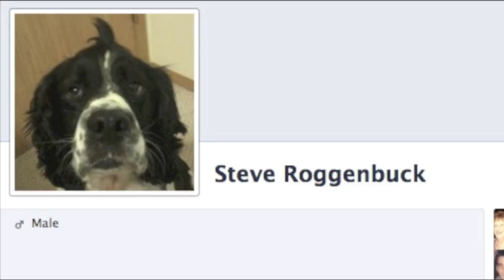My Dog is Literally the Jonah Hill of Dogs (2012) REPULSIVE UPDATE OF MY DOG'S PROGRESS